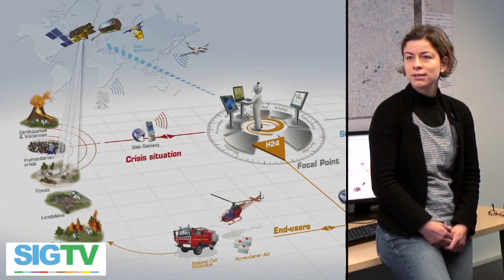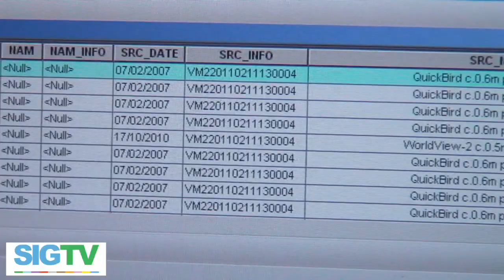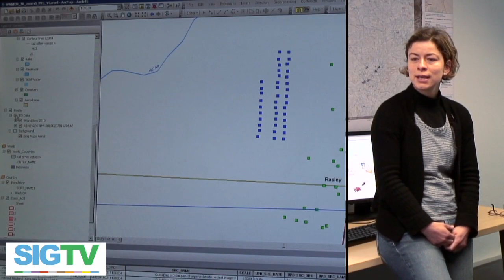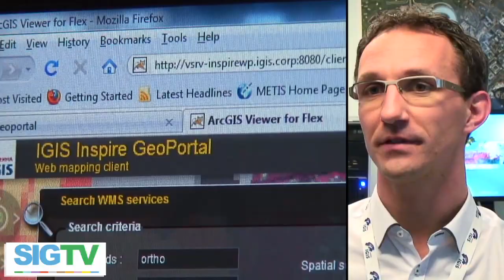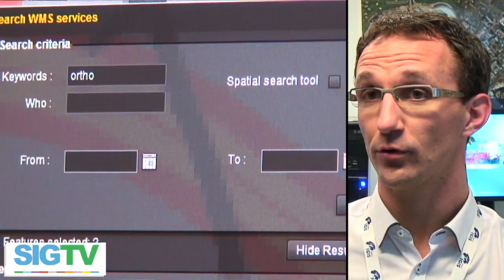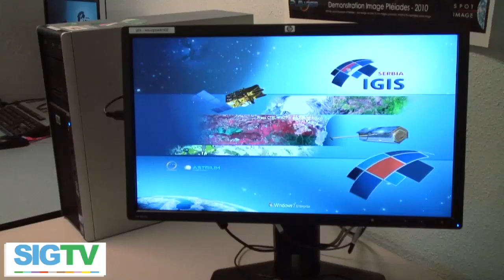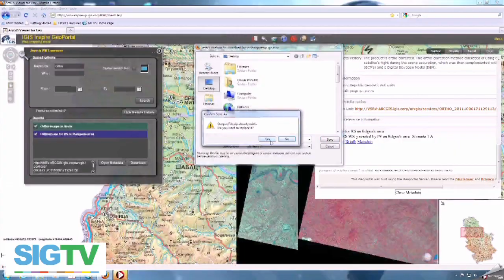[Reportage SIGTV] Astrium Services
L'usage du SIG d'Astrium Services